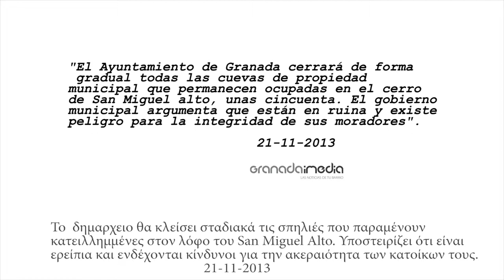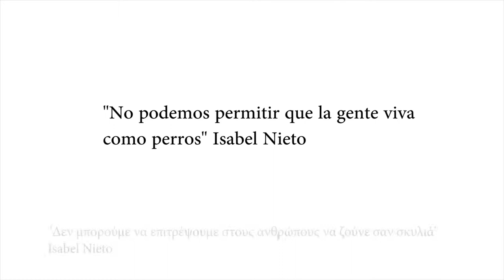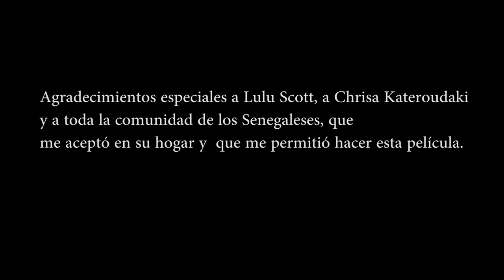"los perros"- " Τα σκυλία"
A short documentary about a community of Senegaleses, who lived in the caves of San Miguel Alto in Granada, before the local authorities decided evicted them and destroy their caves.
Made by Maria Chatzi
Spain 2013